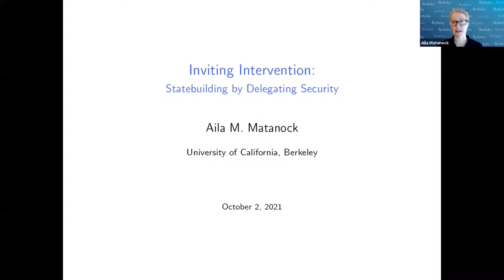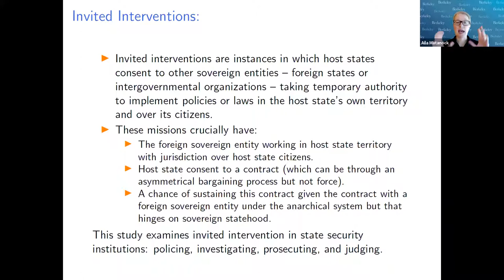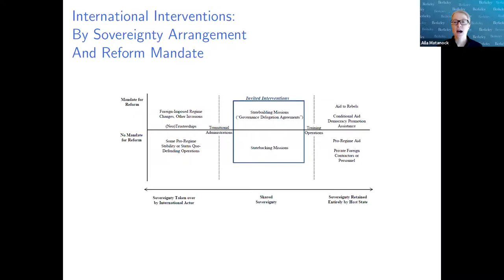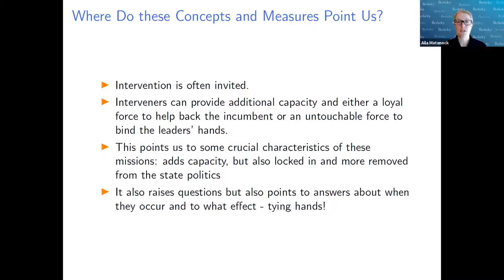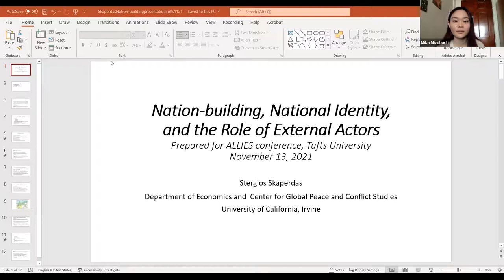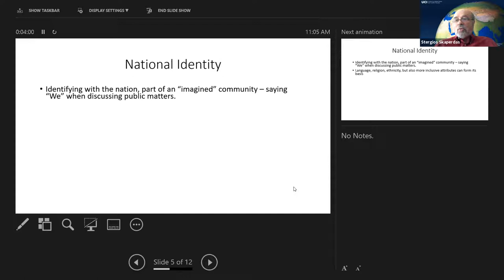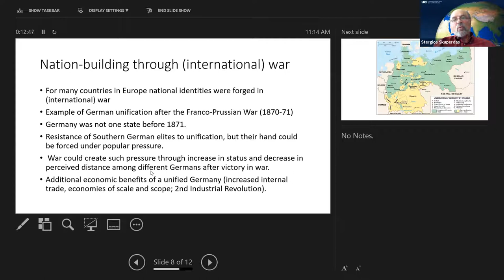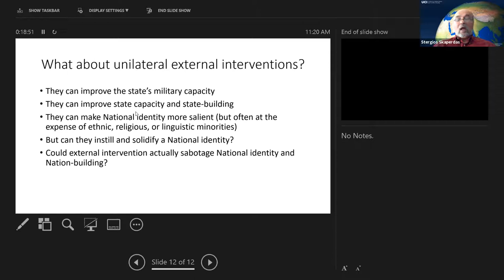CMRC, Panel 2 Rebuilding Nations and Economies